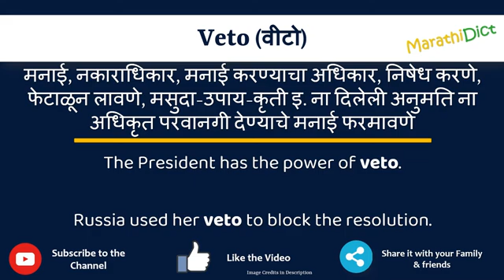Veto Meaning in Marathi | Veto म्हणजे काय | Veto in Marathi Dictionary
या व्हिडिओमध्ये तुम्हाला मराठीत Veto चा अर्थ समजेल आणि Veto चा उच्चारही शिकाल. याचा अर्थ तुम्ही Veto चा अर्थ जाणून घ्याल तसेच Veto कसे उच्चारता येईल, Veto म्हणण्याचा योग्य मार्ग कोणता आहे.

तर Veto शब्द फक्त एका मिनिटात शिका.

उदाहरणांसह Veto समजून घेऊ.